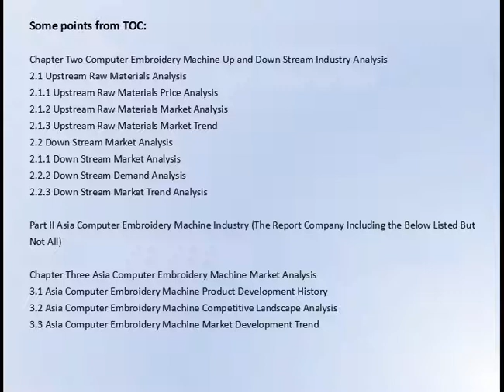Computer Embroidery Machine Market Research Report 2017